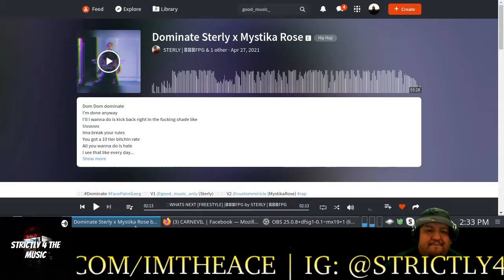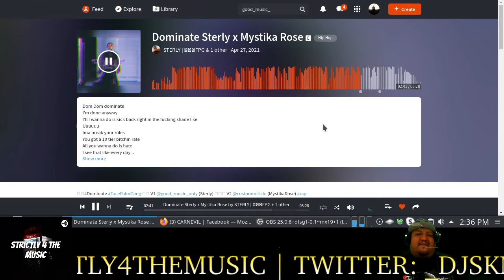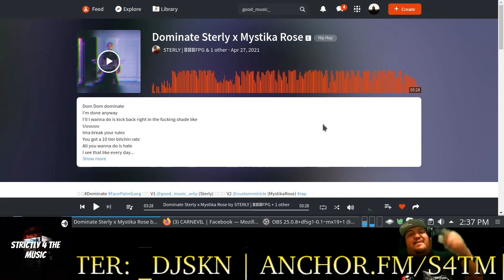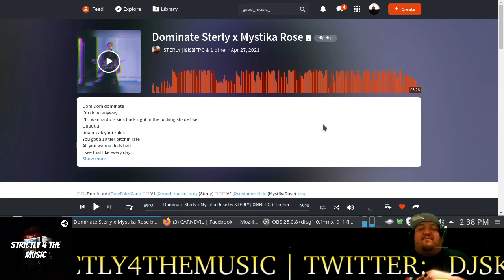Sterly Ft Mystika Rose- Dominate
🔥🔥Dominate FacePalmGang 🔥🔥 V1 @good_music_only (Sterly) 🔥🔥🔥 V2 @custommiricle (MystikaRose) rap hiphop dope bars bandlab new lit @bandlab @amonfrombandlab
Sterly